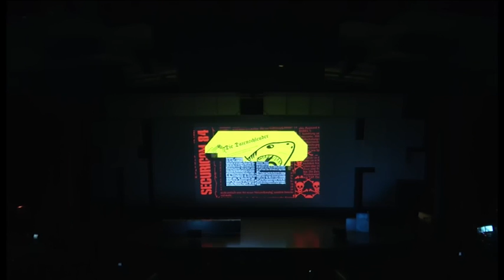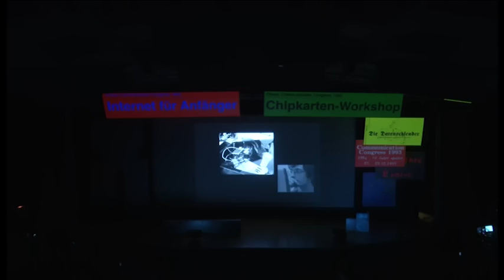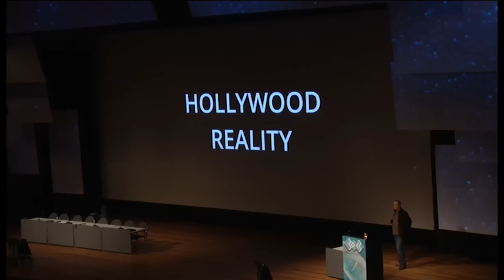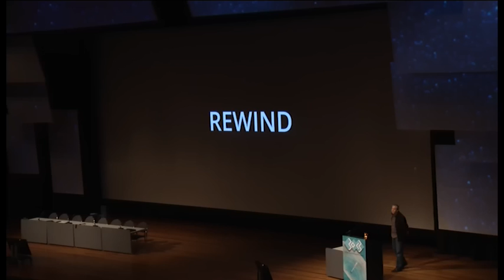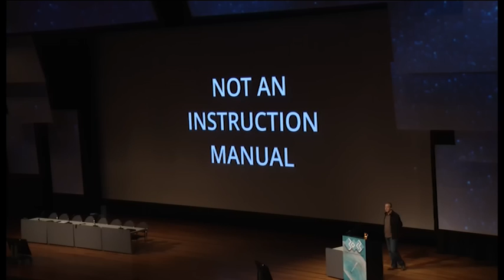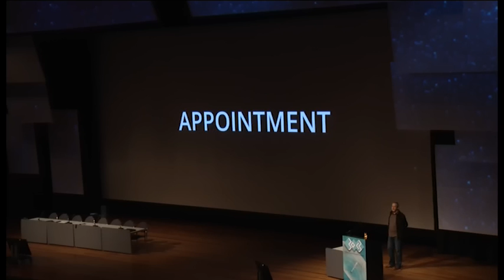30C3 Opening Event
Opening event of the 30th Chaos Communication Congress in Hamburg, Germany